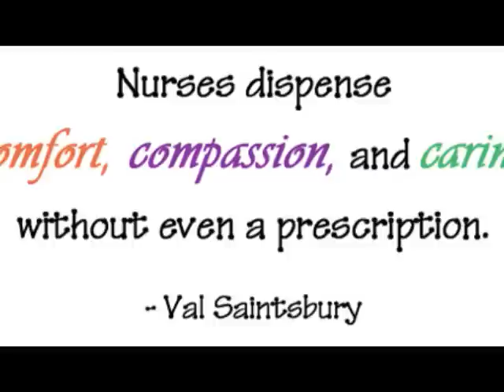Apollo Hospitals-Theme Song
Awesome theme song from Apollo Hospitals !